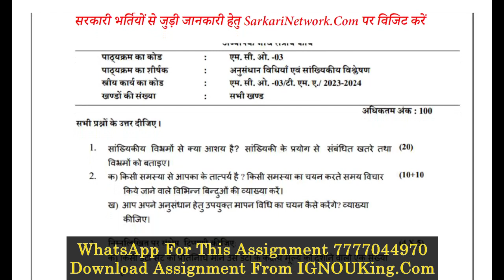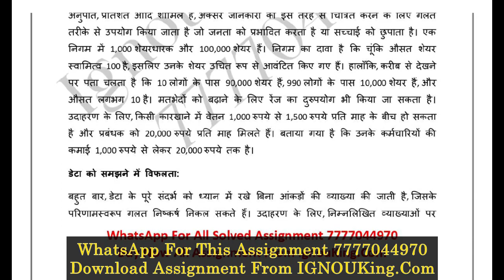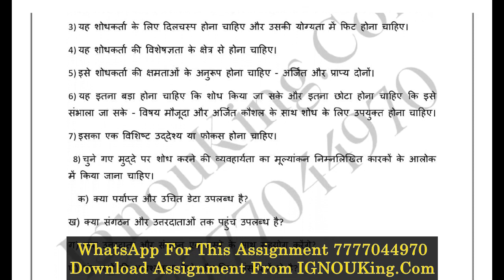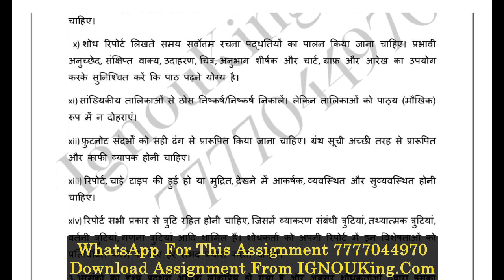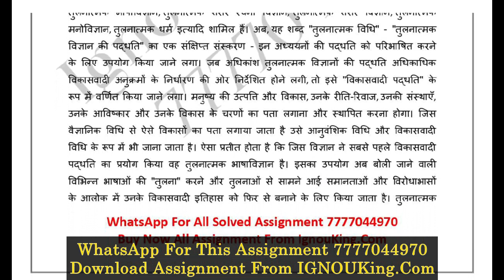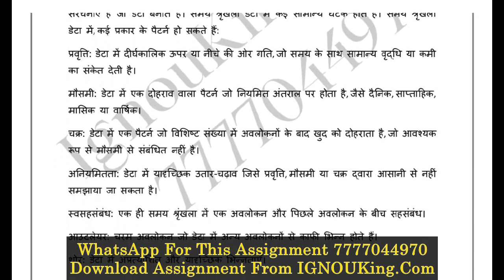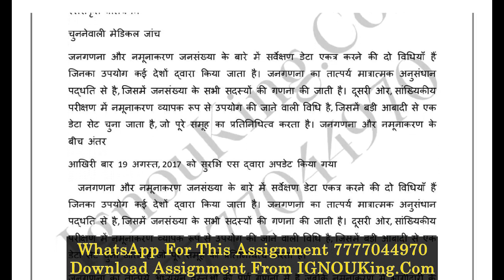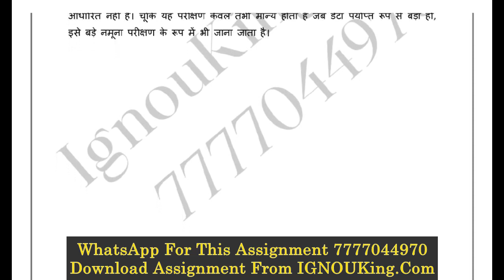MCO 3 (Hindi Medium) IGNOU Solved Assignment 2023-24 (Exam Session : June 2024, Dec 2024)